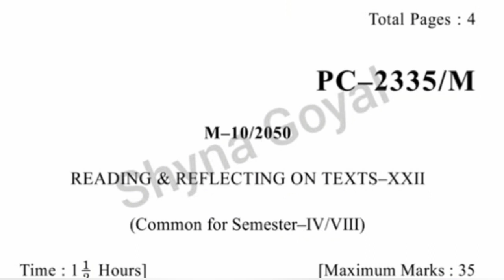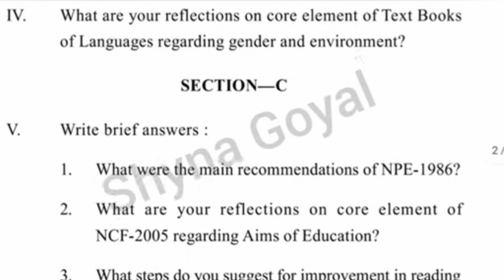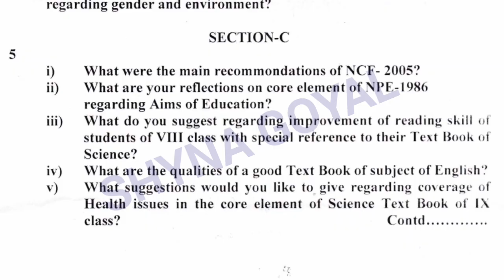Reading and Reflecting on Texts Question Papers|B.Ed Sem 4 B.Sc/ B.A B.Ed Sem 8 Question Paper Pup